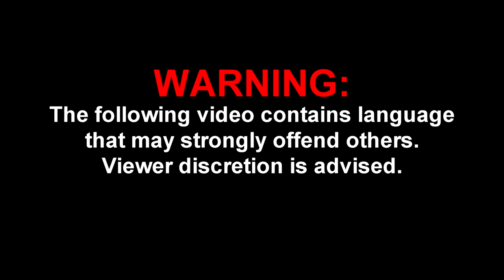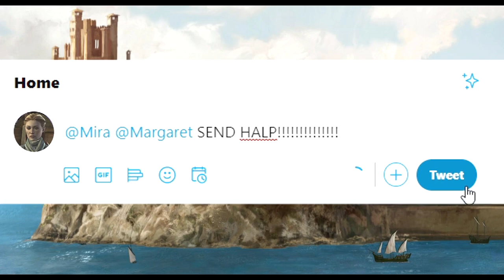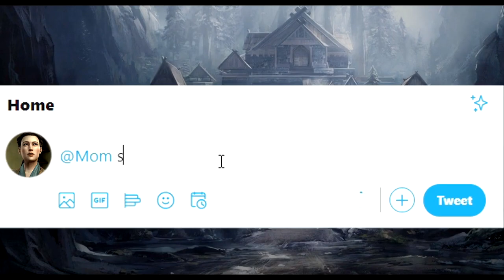And now my watch BEGINS! | Game of Thrones: A Telltale Games Series (Episode 2: Part 1)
(Reupload 2020)

Does anyone else miss Game of Thrones? lol I do!
So lets sit and watch GOT...kind of... lool.

~Mirax